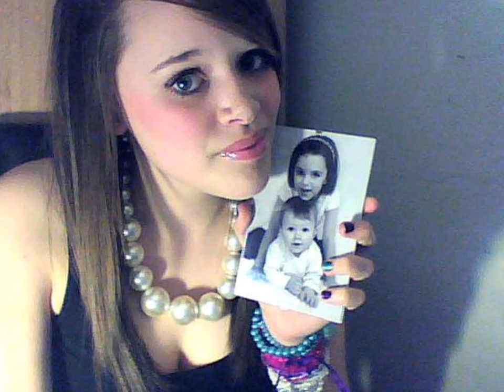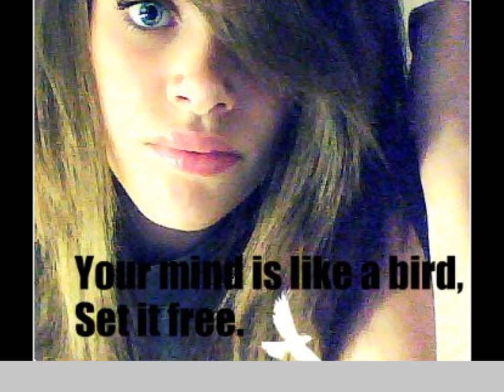Keri Cromack -for good.